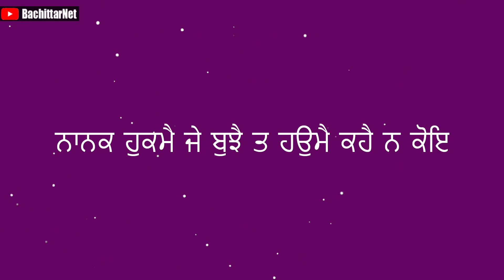ਦਰਸ਼ਨ ਦੀਦਾਰ | " ਨਾਨਕ ਹੁਕਮੈ ਜੇ ਬੁਝੈ ਤ ਹਉਮੈ ਕਹੈ ਨ ਕੋਇ " ਦੀ ਵਿਲੱਖਣਤਾ ( PART-25 )│BachittarNet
Processor        : AMD Ryzen 3 3200G
Graphics          : Vega 8 ( AMD integrated Graphics )
Ram                  : Corsair Vengeance LPX ( 8x2 ) 3000 Mhz
Motherboard   : MSI B450M PRO VDH PLUS
Cabinet            : ANT Esports 400TG
Power Supply  : Gigabyte PB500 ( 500W Bronze Plus )
SSD                   : WD Green 240 GB
Hard Disk         : WD Blue 1 TB

Monitor             : LG 22MP689VQ
Keyboard          : Zebronics Transformer
Mouse               : Zebronics Transformer
UPS                    : Luminous LB 600 Pro
Speaker             : INTEX